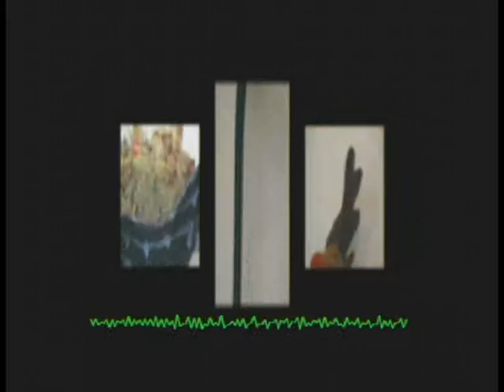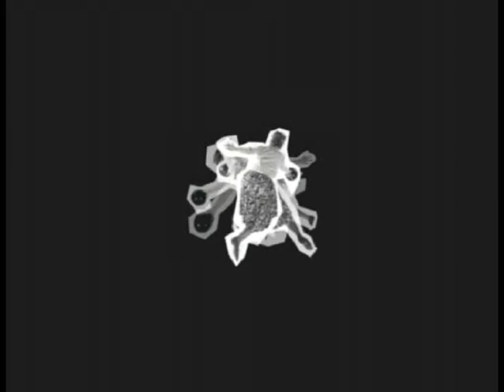chakra.mov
experimentation with Adobe After Effects